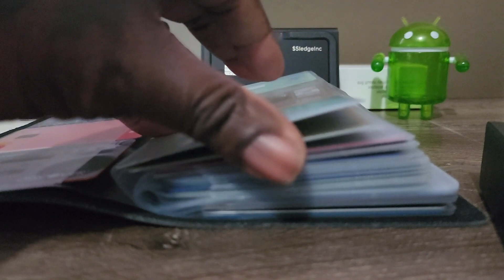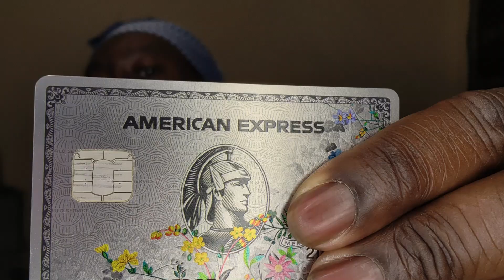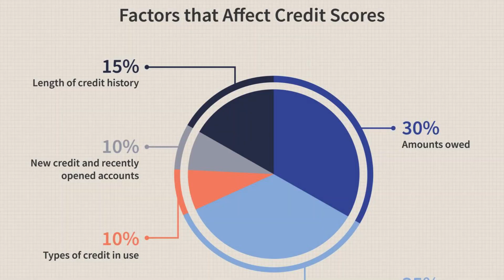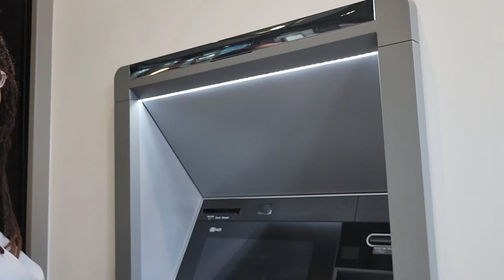Capital One Bucket: Credit Limit Increase? Product Change?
Capital One Quicksilver... Steps to get out of the Capital One bucket so you can get Credit limit increases and product changes